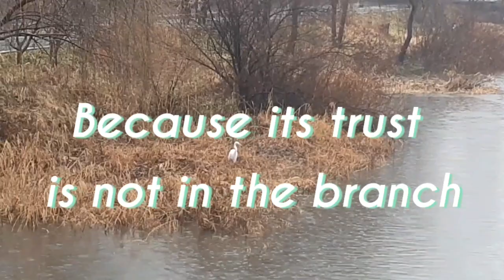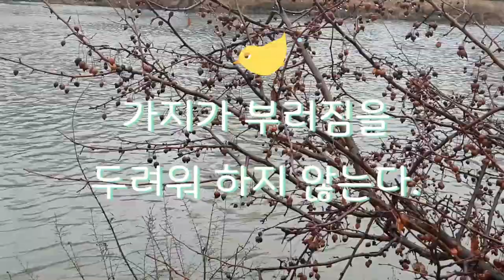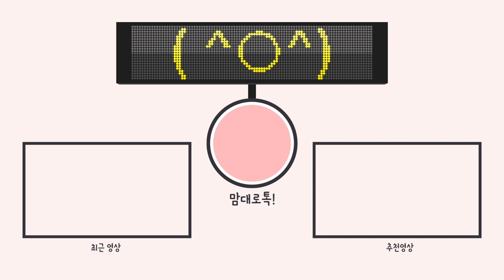Today's My Note 오늘의 명언영어 A Bird Sitting On A Tree Is Never Afraid Of The Branch Breaking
A BIRD SITTING ON A TREE IS AFRAID OF WHAT?
Today's My Note 오늘의 명언영어
DO YOU TRUST IN YOURSELF?